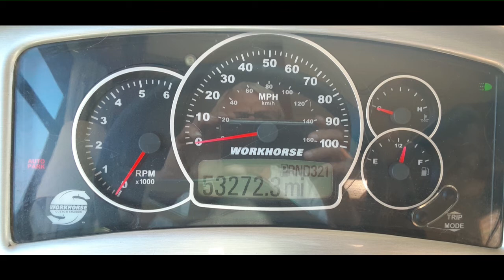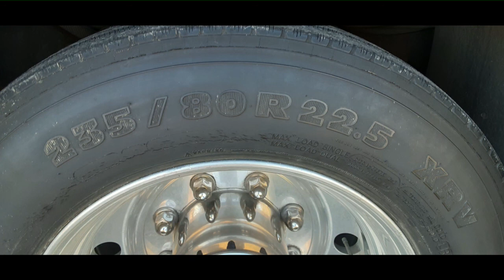2006 Fleetwood Southwind 37C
2006 Fleetwood Southwind 37C
Bloomington, MN, 55420
Price: $42,500

Features:

Length: 38 ft.
Mileage: 53,000
Engine: 8 ltr.
Leveling Jacks: Yes
Slides: 3
Awnings: 4
Sleeps: 6
A/C Units: 2
Exterior: Beige
Interior: Beige

Description:

Chevy 8.1L Vortec engine
Roadmaster RM3477 car dolly
Onan Generator
Southwire surge guard power protection
Electric adapter 50amp to 30amp to 110 volt
Electric awning
Auto level system
2 AC units
Dish satellite
2 TV's
DVD player
Combination washer/dryer
Luxury vinyl plank floors
Surround sound stereo
New sofa bed
New recliner
20 gallon propane tank